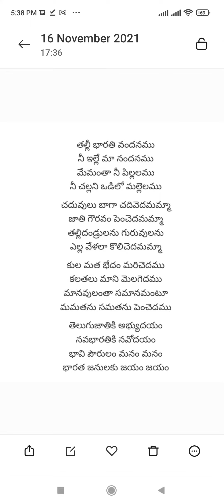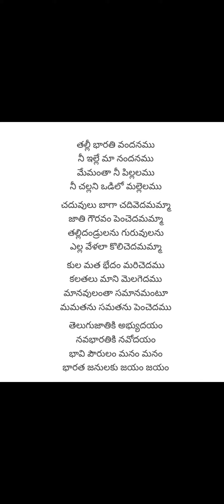Thalli Bharathi Vandhanamu Song AP State Syllabus Telugu